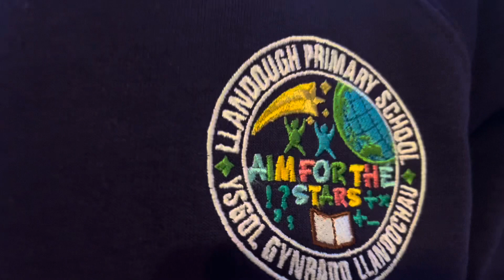EDUCATION IN UNITED KINGDOM/ School Admission in 🇬🇧/ Malayalam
UK 🇬🇧 Education/Kids/Malayalam Vlog/School Admission/2023/ Be inspired by Lijo VeeralyJoseph